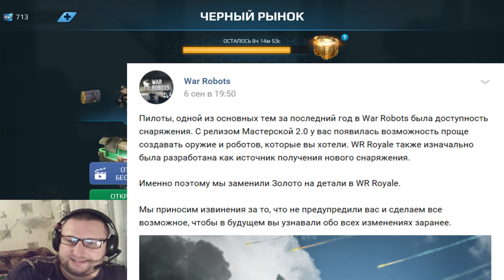War Robots Меркурий в топе и много о важном с Bratycha